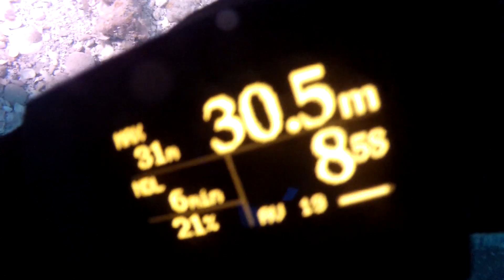Ex HMAS Hobart - South Australia